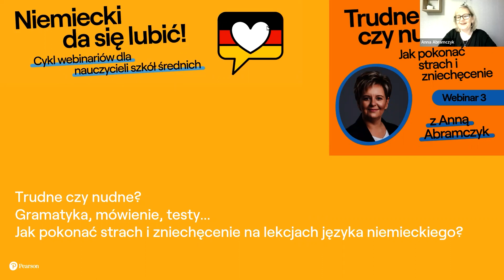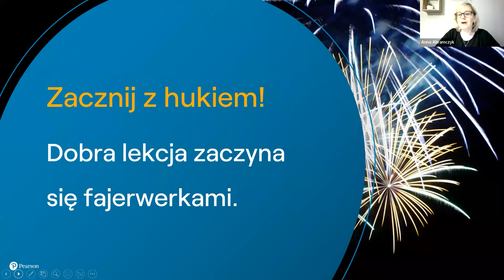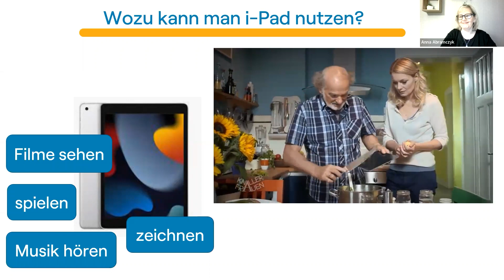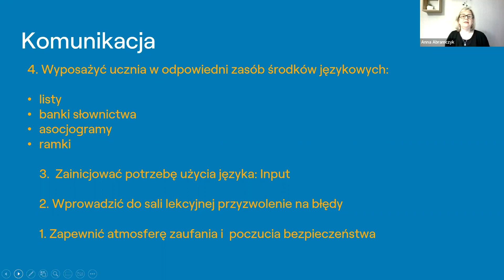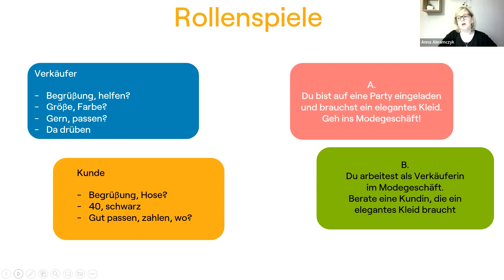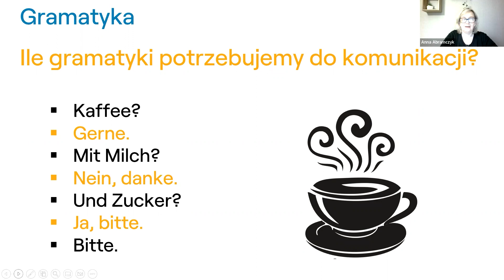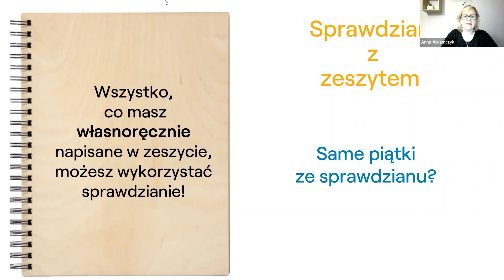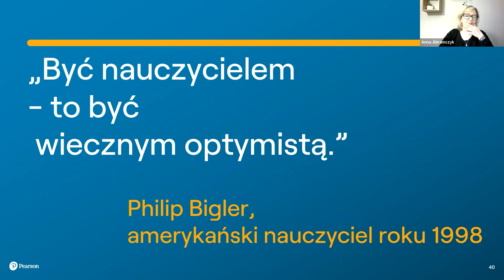Trudne czy nudne? Jak pokonać strach i zniechęcenie na lekcjach języka niemieckiego? Anna Abramczyk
Ostatni odcinek z cyklu szkoleń "Niemiecki da się lubić" poświęconych rozwojowi poznawczemu nastolatków i budowaniu atmosfery sprzyjającej uczeniu się. W tym szkoleniu dr Anna Abramczyk  prezentuje niezawodne „receptury” na odczarowanie tego, czego uczniowie się obawiają na lekcjach.